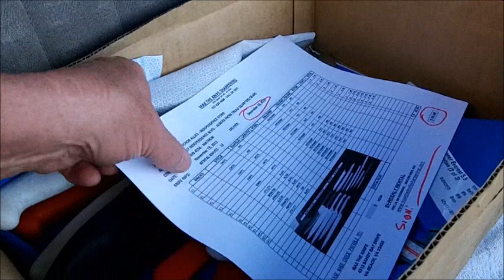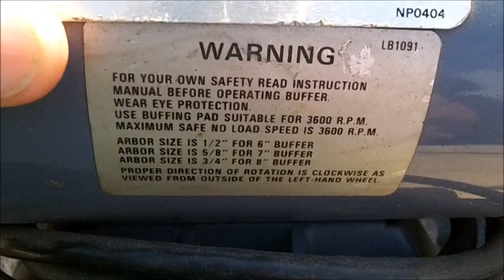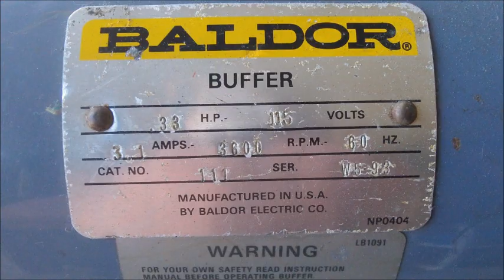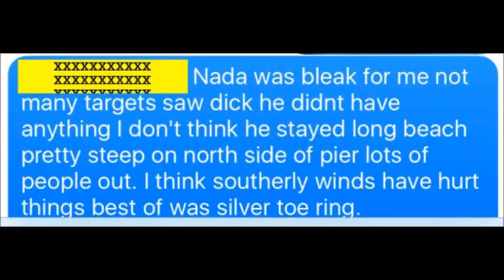DEC 11TH - Knives - New Buffer Kinda - nada gave mumblesman the Mums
see you saturday for another knife gig at the big farmers market.

Camera and such:
KNIFE STUFF
3M Trizact belts from 100 grit to 4,000